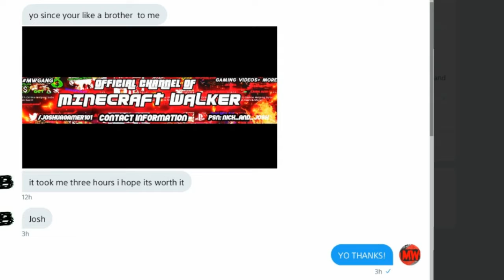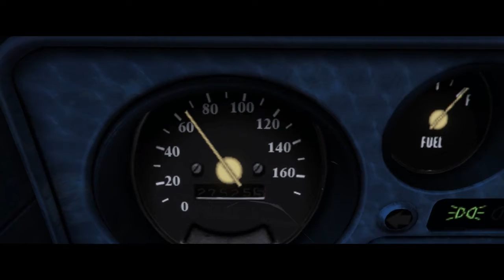Subscribe To Banks! (HE MADE ME A BANNER!)